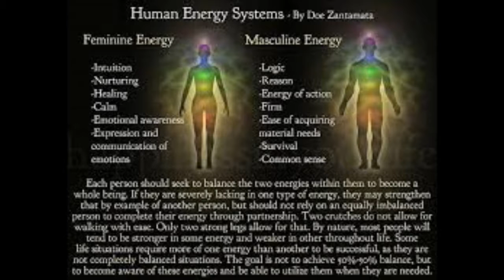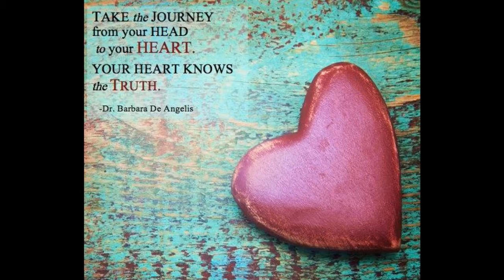Tia Walker - How to Be an Inspiring Leader | Miracle Makers Podcast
Tia Walker - How to Be an Inspiring Leader on the Miracle Makers Podcast

Dr. Sarah Larsen offers a V.I.P. (Vision, Intuition, and Psychic development) Program to help you live your dreams.

Dr. Larsen provides a detailed action plan to help you:
- Discern what is part of your purpose and what is not
- Monetize what you are here to do, step by step action plan
- Clearly see and remove obstacles in your way
- Accomplish faster results and realize your potential

Down load free guided "Self-Love" and "Dream Body" guided meditations, and listen to past episodes of the Miracle Makers